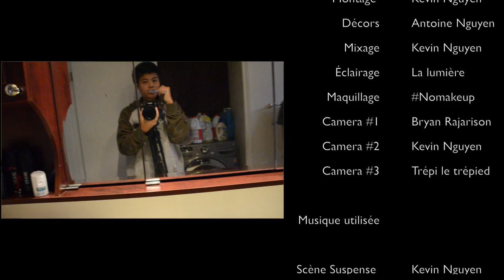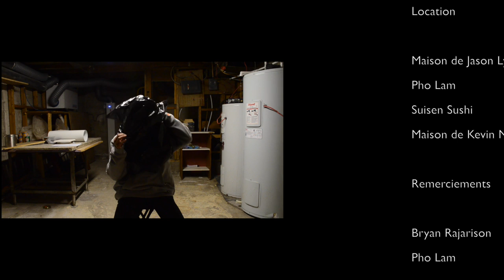Vingt heures quarante-six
Collège Regina Assumpta

Movie project made for a french project based on Cauchemar en jaune by Guy de Maupassant